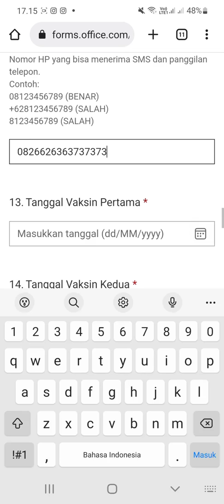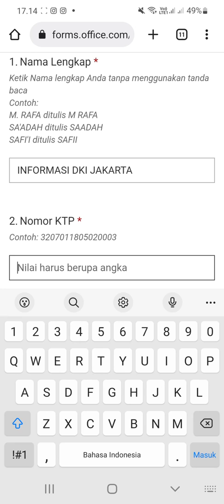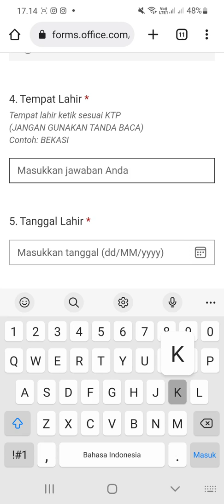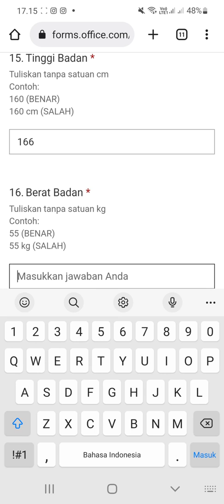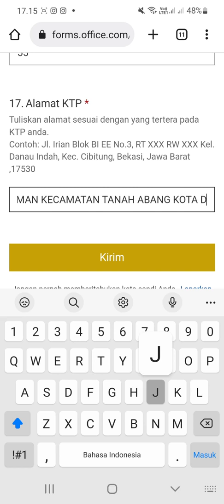PT. Yamaha Music Manufacturing Asia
▪︎ Operator